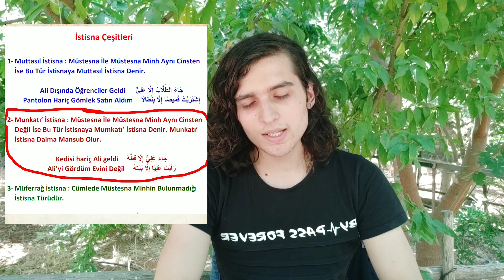Cehaletin sonuçları: Kuran, Allah'ın put olduğunu söylüyormuş! | Doruktaki Beyin 'in Arapça imtihanı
Videoya atacak başlığı bulamadım açıkçası,  ama bu videoda bilgisizliğin ulaştırdığı saçmalamanın Nirvanasını bulabilirsiniz. Ben bile bu iddiaya cevap vermek için gündem etmeye utandım açıkçası.

Sözde medrese okumuş, dindar yetişmiş bir ateist arkadaşımız olan Doruktaki Beyin  "Allah'ın putu olduğunu bizzat onaylayan 3 ayet" diye bir video yapmış, Ankebut 17. Ayet, Ankebut 25. Ayet ve Enbiya 66. Ayetlere göre, Allah putmuş. Bu ayetlere verilen "Allah'ın dışındaki putlara..." ve "Allah'tan başka putlar" mealler ve kendisinin Arapça bilmemesi sebebiyle, böyle bir sonuca ulaşmış.

Bu videoda munkatı istisnanın ne olduğunu öğrenebilirsiniz. İyi seyirler...